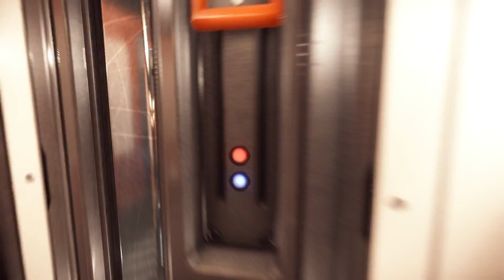Clipping Over the Rail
This is me trying to recreate a bug I found whereby it was possible to clip up and into the roof when running into the railing on the Starfarer